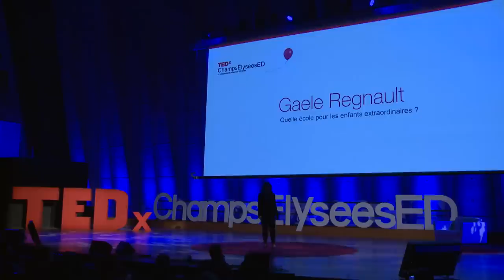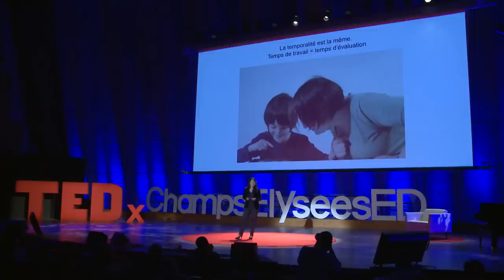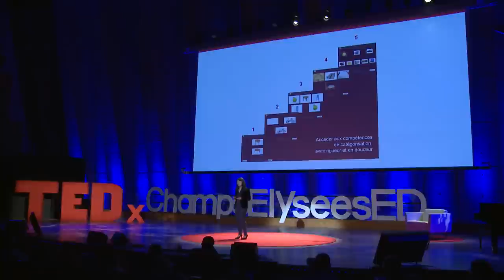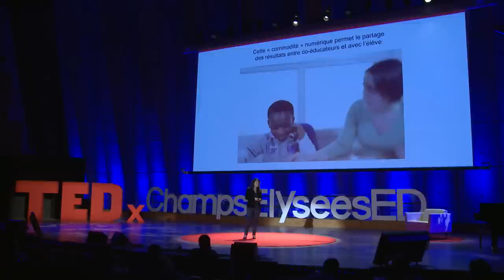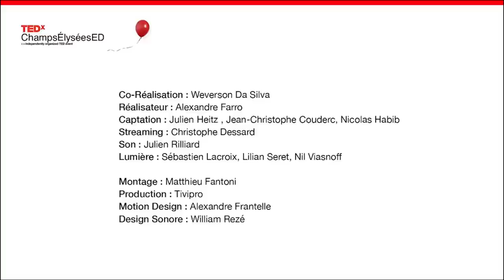Quelle école pour les enfants extraordinaires ? | Gaele Regnault | TEDxChampsElyseesED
Gaele Regnault nous rappelle que l'on ne peut pas faire l’économie de l’évaluation d’un enfant, qu’il soit ordinaire ou extraordinaire. Si certains enfants n'en ont pas, cherchons comment nous pouvons les évaluer car l’évaluation est tellement essentielle pour construire l’avenir de tous nos enfants.

How to promote the educational and social integration of children with autism? While this handicap affects 1 in 100 children is this crucial question that has dedicated Gaele Regnault.
It created in 1992 a social enterprise that democratizes access to the best educational strategies and fight against exclusion.